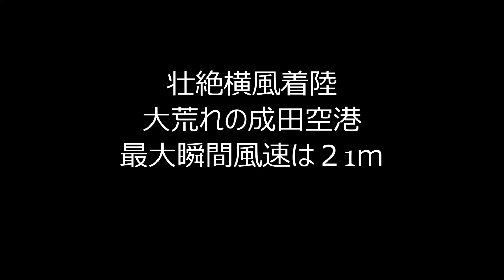✈✈RJAA]低気圧通過!!暴風警報発令大荒れの成田空港 Sandstorm 砂嵐!!最大瞬間風速21ｍゴーアラウンド続出 ウインドシア警報!!壮絶横風着陸 暴風警報発令 SuperCrosswind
成田空港 飛行機 ゴーアラウンド# windshear
南岸低気圧通過!!最大瞬間風速21ｍの暴風警報の出た成田空港への着陸!!
Rough Narita Airport Maximum instantaneous wind speed 21m Go-around one after another Wind shear warning !! Fierce crosswind landing storm warning issued Super Crosswind wind shear
AirbusA330
全日空 (All Nippon Airways)
Boeing 787-9
大韓航空 (Korean Air)
Boeing 747-400
Boeing 777-300/ER
ANAカーゴ
Boeing767-300
ANAカーゴ
Boeing 777-F
ジェットスター
Airbus320
Airbus A350-941XWB